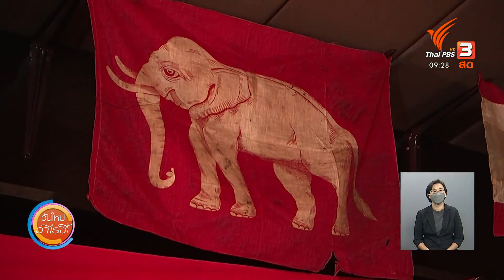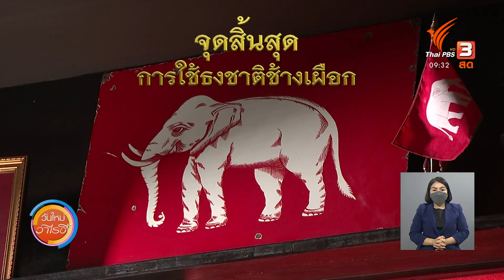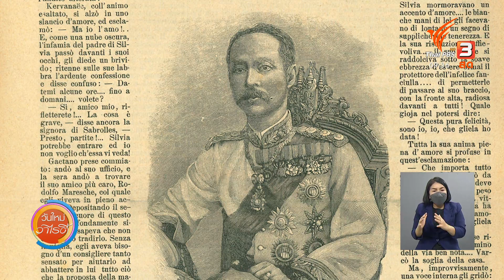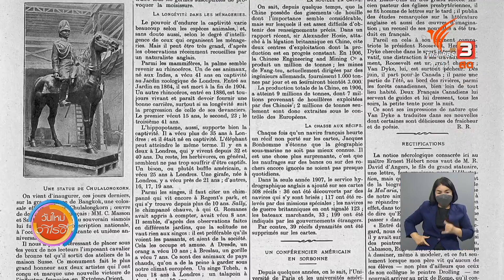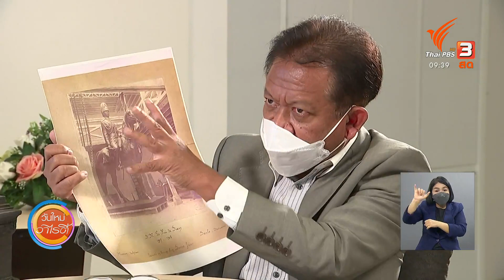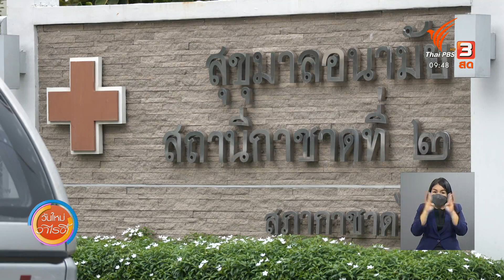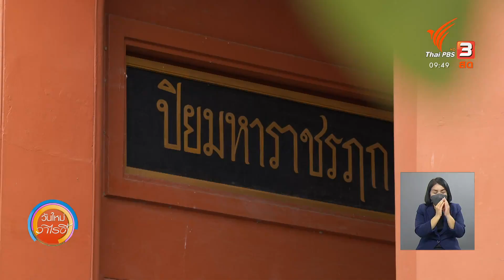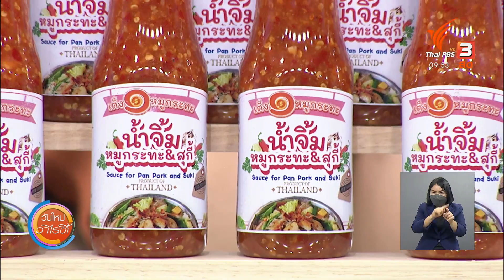สีสันวาไรตี้ (25 ต.ค. 64)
- ธงชาติช้างเผือก สัญลักษณ์อิทธิพลไทยสมัยรัชกาลที่ 5

- คุยประวัติศาสตร์สมัยรัชกาลที่ 5 กับ อ.ไกรฤกษ์ นานา

- ผลิตภัณฑ์น้ำจิ้มสุกกี้ & หมูกระทะ